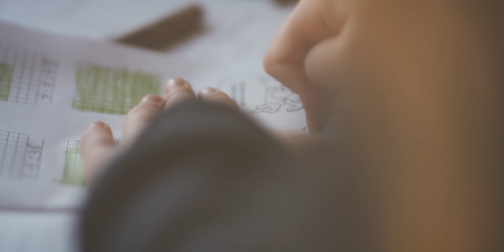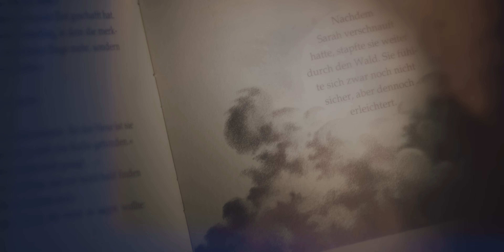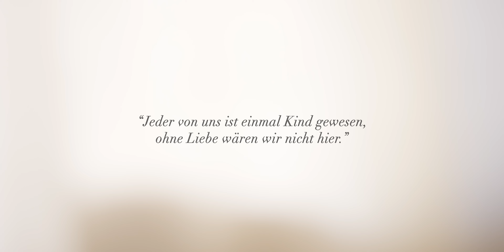BEDINGUNGSLOS - Ein Film von Johannes Ziegler (2020 Deutsch)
UNCONDITIONAL / BEDINGUNGSLOS 2020 Shortfilm

Director / DOP / Editor: Johannes Ziegler (BVK)
Starring: Sita Ziegler-Robert & Amalia Ziegler
Color Grading: Akim Trüller
Composer: Julian M. Michel